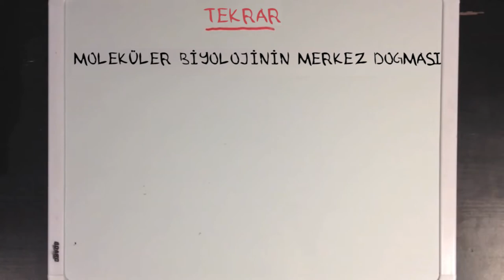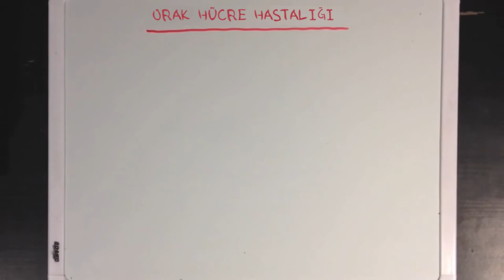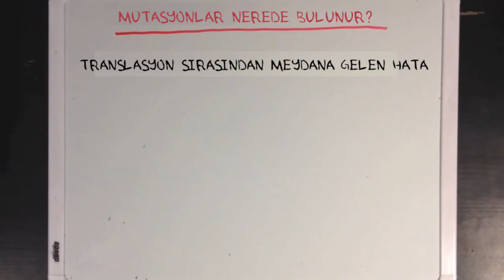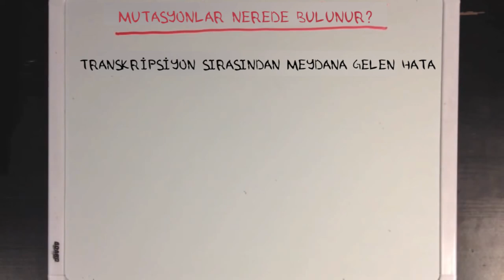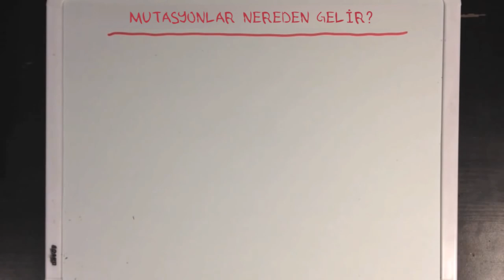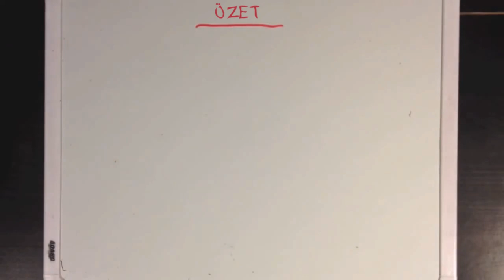Genetik Mutasyona Giriş (Fen Bilimleri) (Biyoloji)